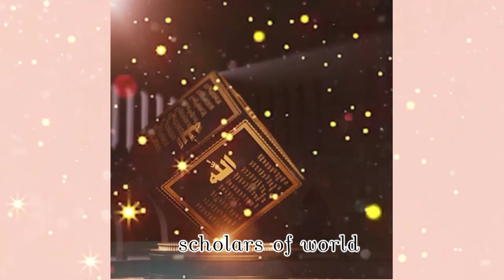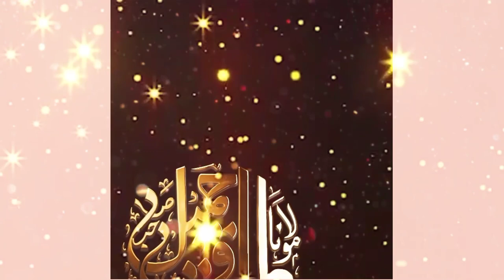Allah ko allah kaho 🥀||Molana Tariq Jameel 🥀🥀||🥀islamicstatus 🥀allah